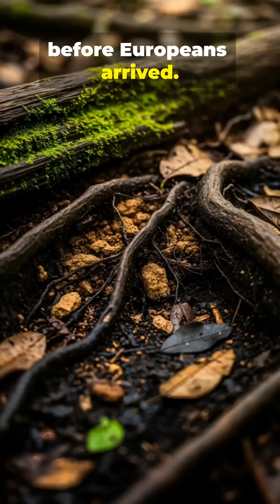“What LIDAR Just Revealed Beneath the Amazon Will Change History Forever”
Deep beneath the Amazon rainforest, scientists have uncovered something that could rewrite human history.

Using LIDAR scanning technology, researchers revealed vast ancient cities hidden beneath the jungle canopy — with roads, pyramids, and complex layouts suggesting a lost civilization that thrived long before modern records began.

Who built these forgotten cities?
And what caused them to vanish?

In this episode of Brain Atlas, we uncover how this LIDAR discovery is reshaping archaeology and revealing just how advanced ancient South America truly was.

🌎 Discover:

The impossible structures revealed beneath the rainforest

The massive scale of these hidden Amazonian cities

The mystery of who built them — and why they disappeared